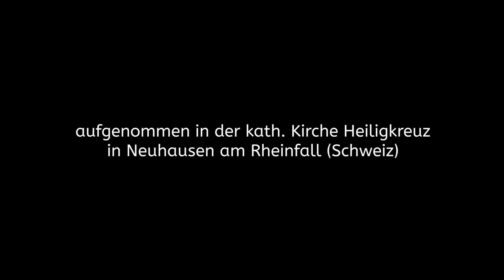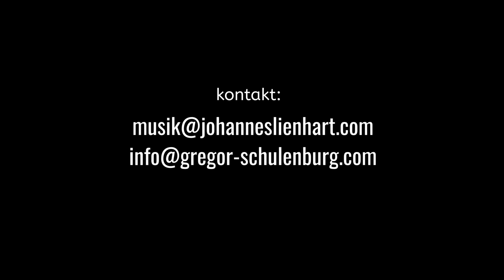Trailer: Johannes Lienhart, Organ; Gregor Schulenburg Flute, Duduk and Singing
Introduction to our music making with excerpts from R. Schumann, J.S. Bach, M. Yekmalyan

Recorded at the Catholic Church "Heligkreuz" in Neuhausen/Rheinfall, Switzerland